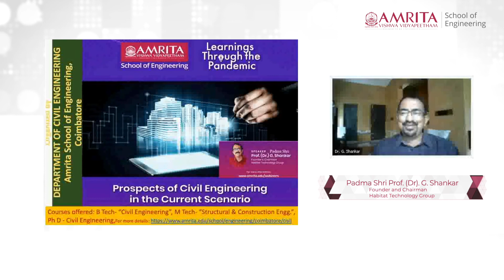Future in Civil Engineering based on Current Scenario - Padma Shree Prof. (DR). G. Shankar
The scope of Civil Engineering in public services and private sectors are growing by the day. From base level at Panchayats to major Civil projects in Metros, Civil Engineering has a very bright future ahead says Padma Shri Prof. (Dr). G. Shankar. Internationally also a lot of responsibility for sustainable structures and buildings lie on Civil Engineers.

"Every intervention and development require civil engineers to pitch in and tackle the situations."